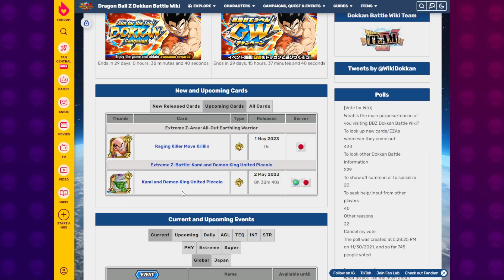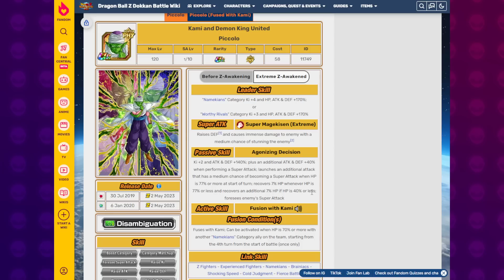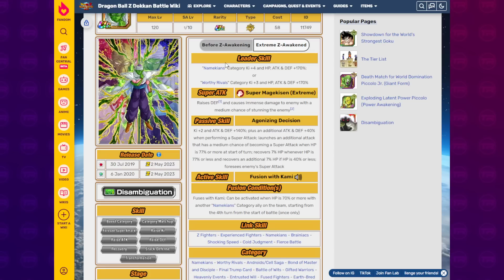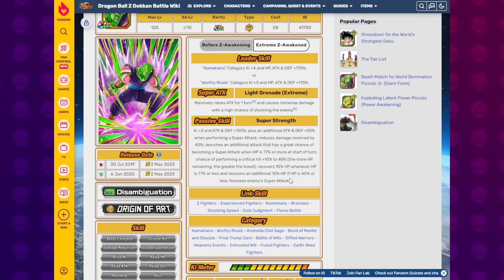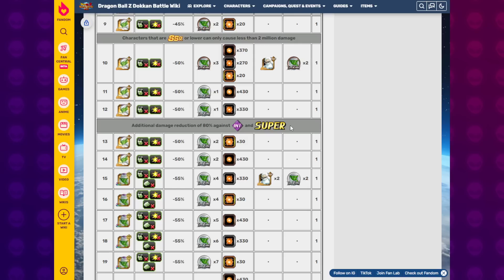MORE CONTENT COMING TONIGHT! PHY Piccolo EZA Event Preview Guide | Dragon Ball Z Dokkan Battle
Video Title: MORE CONTENT COMING TONIGHT! PHY Piccolo EZA Event Preview Guide | Dragon Ball Z Dokkan Battle

Images & Sources:
AashanAnimeArt